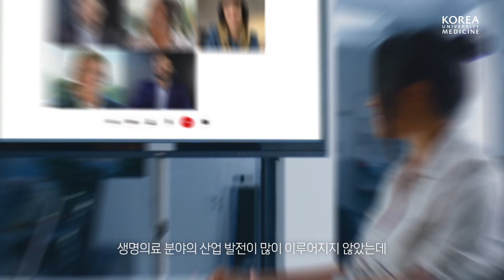인공지능으로 질병을 미리 진단하고 예방한다! | 인공지능의과학 전민지 교수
2022 KU MEDICINE NEW FACULTY
인공지능의과학 전민지 교수